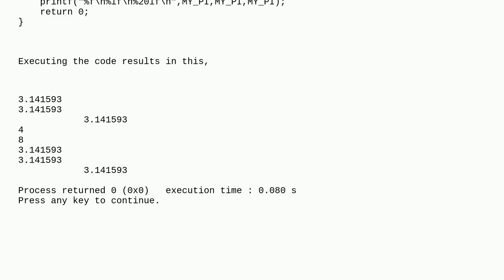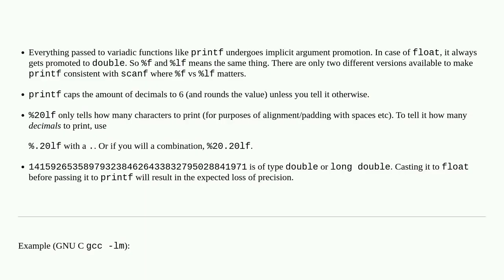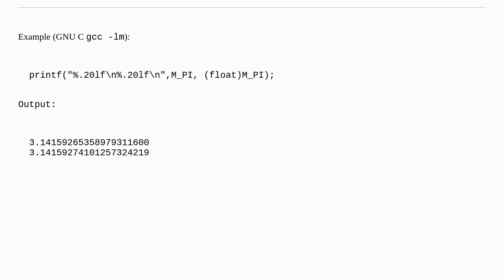Why is double printing the same value as float in C when they have different sizes?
A special thanks goes out to the community

  double c floating-point